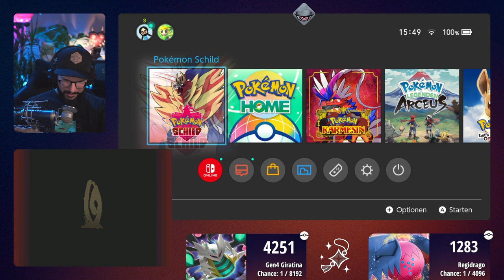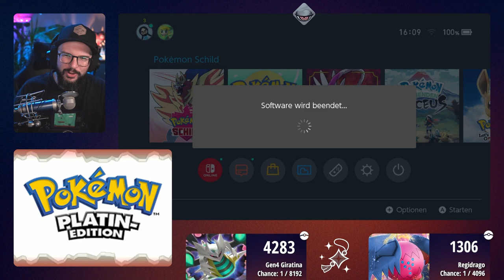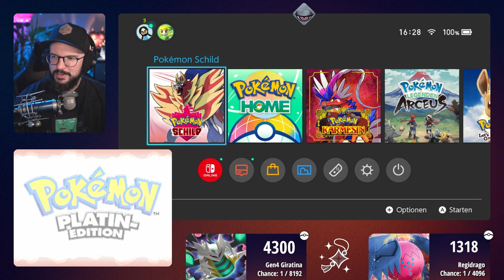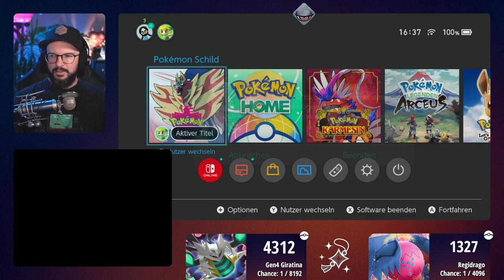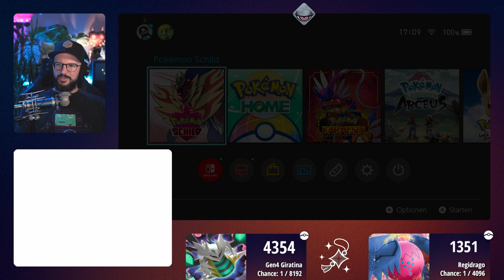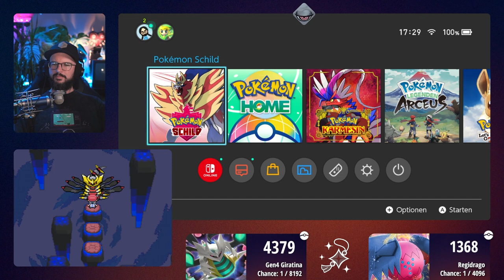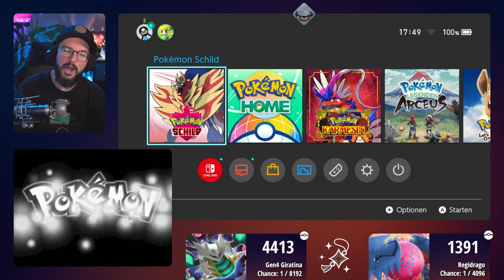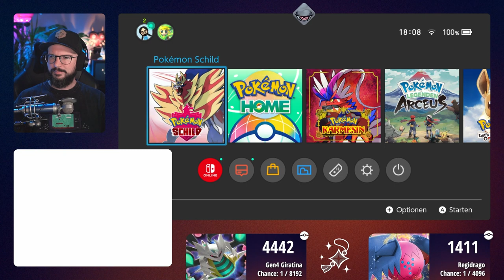Shiny Regidrago & Giratina Doppelhunt | Tag 7 | 05.09.2024